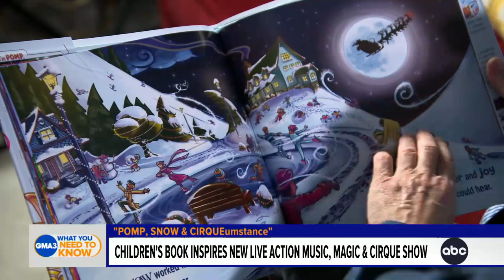From the page to the stage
Broadway director Neil Goldberg launched a new live-action music, magic and cirque holiday show inspired by the children’s book, “POMP, SNOW & CIRQUEumstance.”